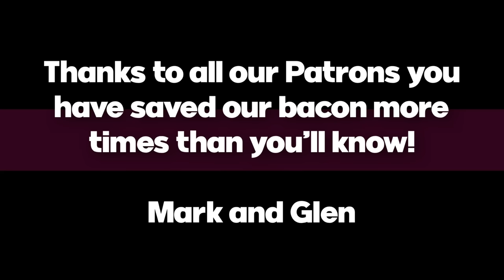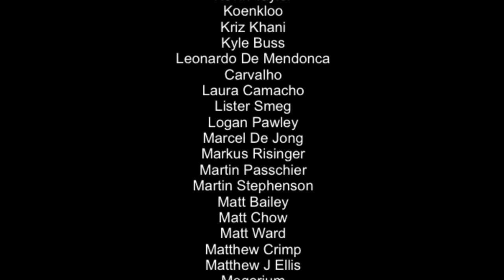Immortals: Fenyx Rising Nintendo Switch Review!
Well this is the second review I have made essentially - after the patch that dropped right before the video was due to go live I have had to pull some serious extra work on this one. I hope it works out ok and you get the information you need! Check the top comment as I will be trying to get the game to crash like it was before the patch! Immortal? Let’s find out!

Intro - 0:00
Story - 0:57
Gameplay & Controls - 2:38
Visuals, Performance & Audio - 7:38
Value - 10:11
Final Verdict - 10:51

Happy Gaming
Mark & Glen
SwitchUp